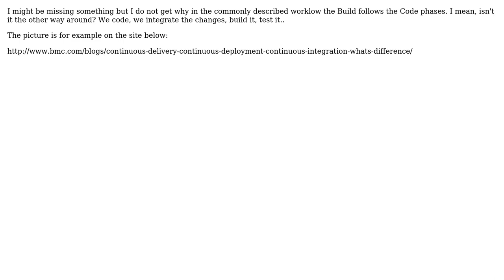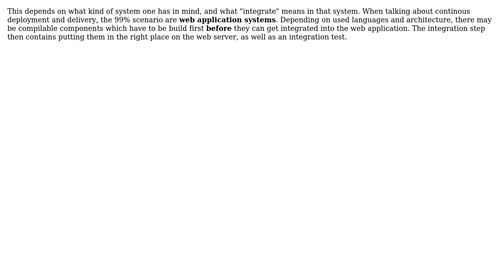Why the devops pipeline reads "Code, Build, Integrate, Test"..why build is second?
Software Engineering: Why the devops pipeline reads "Code, Build, Integrate, Test"..why build is second?

With thanks & praise to God, and with thanks to the many people who have made this project possible! | Content (except music & images) licensed under CC BY-SA | Music | Images & others | With thanks to user John V user Doc Brown user David Arno and the Stack Exchange Network Trademarks are property of their respective owners. You are responsible for your own actions.